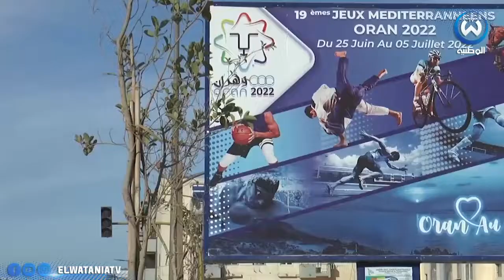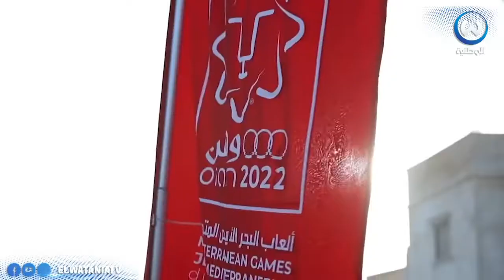وهران الباهية تستعد لاستقبال ضيوف العرس المتوسطي